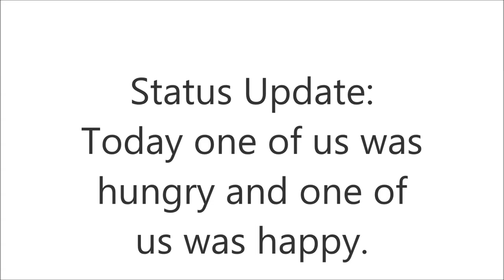Siberian Status Update: Hungry and Happy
Status Update: Today one of us was hungry and one of us was happy.